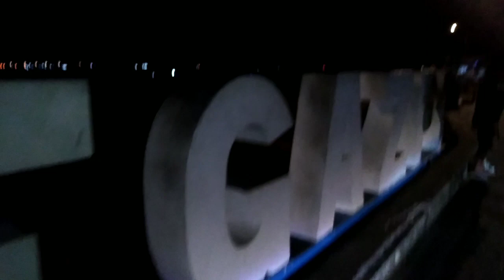Legazpi City, Boulevard /NightLife/Walking Around/ Part 2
Lets Walk Around Legazpi City Boulevard (NightLife)

Keepsafe Always👍